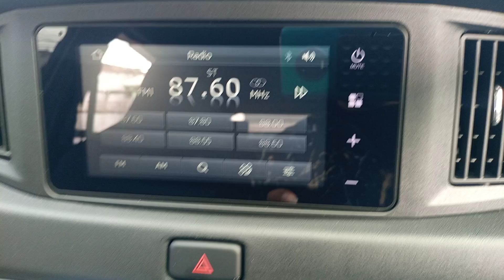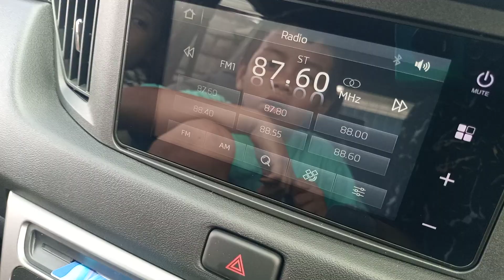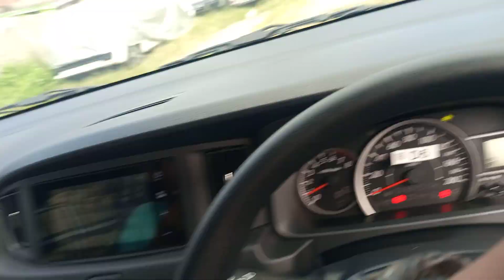Pergi ke Taman pakai Mobil baru